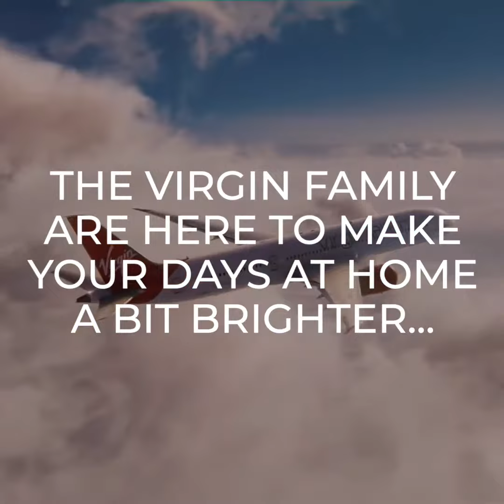Virgin Family Pt.2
There are more than 40 Virgin companies around the world employing more than 60,000 people.

The Virgin Group has committed $250m to support the Virgin companies during the coronavirus pandemic.